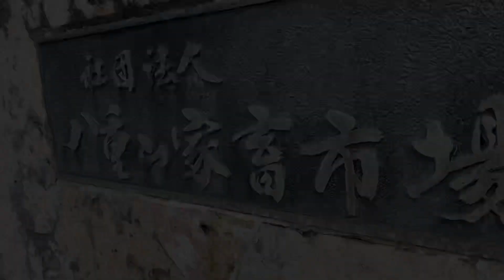【子牛のセリ市】【繁殖農家】大型化の改良によってグングン成長する子牛ちゃん❗️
令和3年7月の子牛のセリ市の様子です。
昨今、和牛の大型化の改良が急速に進んでおり、八重山でも以前に比べ300kgを超える子牛が多くなりました。
成長する早さには本当に驚きます。
390kgの子牛ちゃんにはびっくりでしたが健康で元気に育った証拠ですね^_^